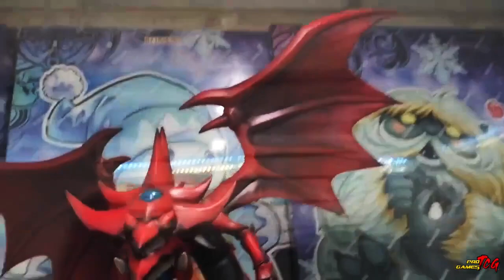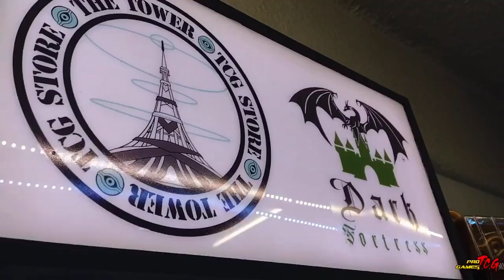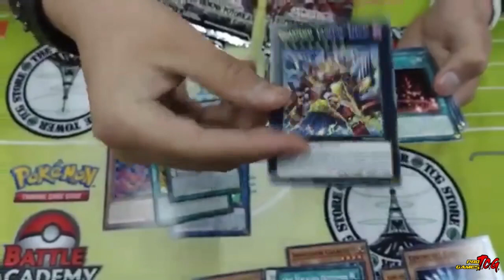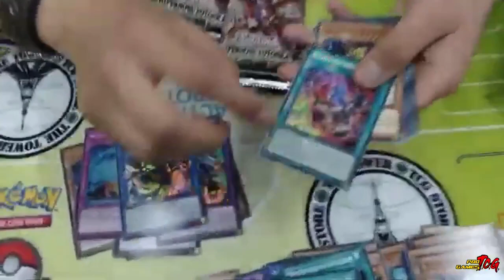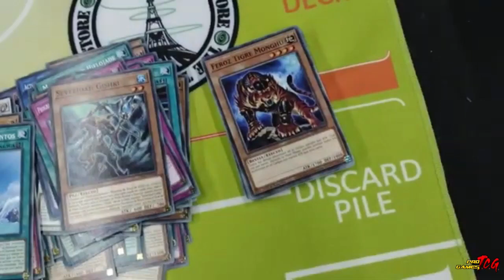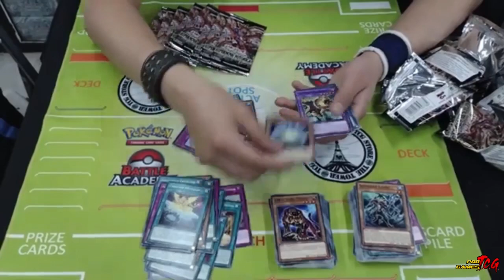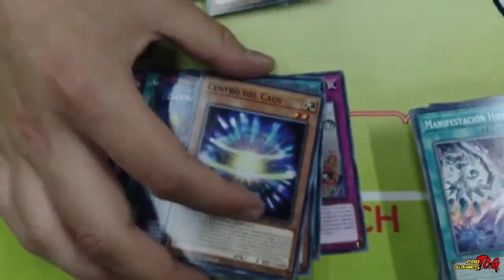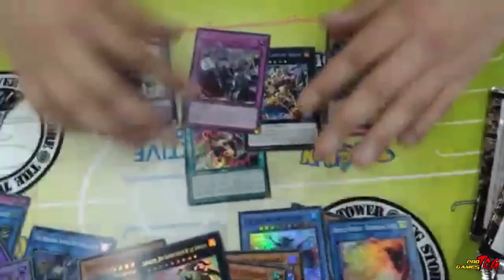Vamos a conocer The Tower TCG + Unboxing de Photon Hypernova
Esta vez fuimos a visitar la tienda con más producto de YUGIOH! en Ciudad de México, de paso nos abrimos una cajita de Photon Hypernova. Recuerda que si nuestro video te gusto nos ayuda mucho un like y que te suscribas, también estamos muy al pendiente de los comentarios de nuestra comunidad, agradecemos a todos los que comentan siempre.